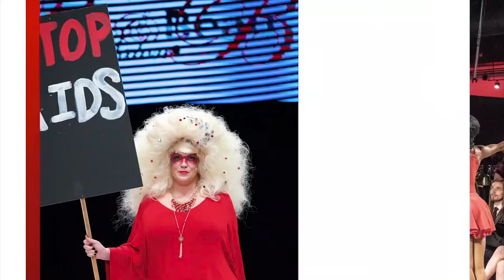Meet the Designers - RMCAD Alumni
Get a rare behind-the-scenes look at Rocky Mountain College of Art + Design Fashion Department alumni and their unique experiences at past Red Ball events.